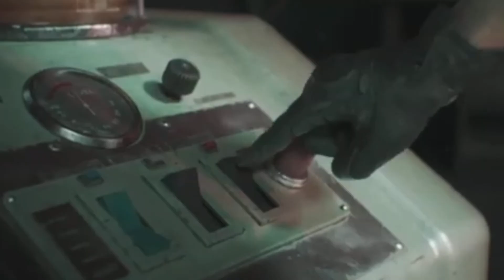1985.vhs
Dear [REDACTED],

I've retrieved the VHS tape you were looking for. As to why you requested the footage of Russell Adler's memories, I am not sure. It was already bad enough that we had that detective from New York do our bidding for us. The Cold War is already balancing in our favor. Perseus will no longer be a threat thanks to Adler himself, and the CIA already cleaned up the mess in Verdansk. If this is about the invasion on Kuwait, I doubt the East has any part in this. If Adler finds out about this, I can assure you that you are in deep trouble. But remember, the truth lies.

Best regards,

[REDACTED]